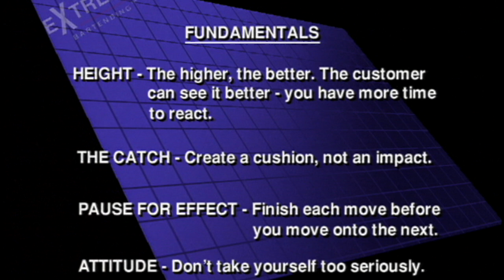4 Flair Bartending Fundamentals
The Importance Of Height, The Catch, Pause For Effect & Your Attitude.
Be A Better Bartender By understanding the Fundamentals Of Flair Bartending.

Designed For People Who Want To Take The First Steps To Becoming a Professional Flairtender.
Everything you need to know BEFORE you throw things in the air :)

This is like a 1 on 1 with Scott Young & his team.
Learn from their years of trial & errors.